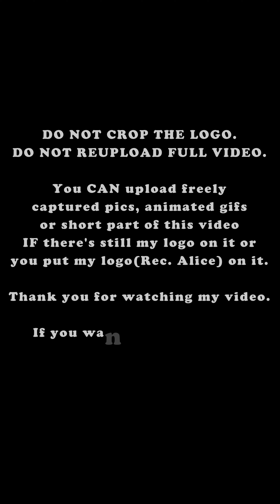[160911] 제아 talk 직캠 @ 멜로디포레스트캠프(멜포캠)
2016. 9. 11. 경기도 가평군 자라섬에서 열린 2016 멜로디 포레스트 캠프(Melody Forest Camp) 제아(Jea) with 에코브릿지(Eco bridge) talk 직캠

by panasonic GH4 with 100-400mm lens